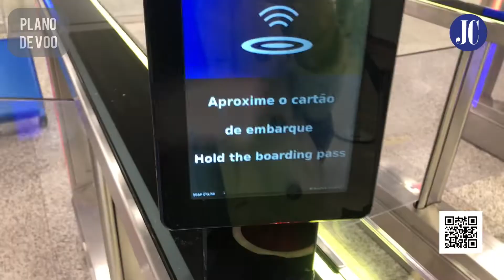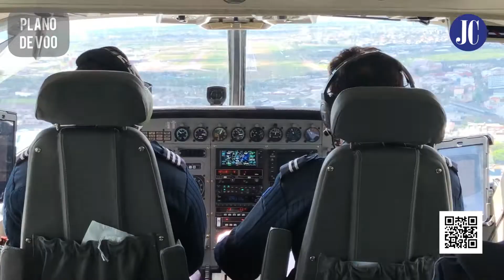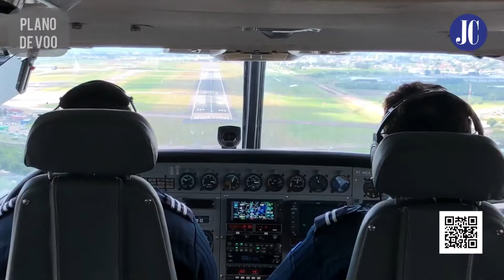Como é fazer a viagem de Porto Alegre a São Borja em um avião monomotor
Série PlanodeVoo: Como é fazer a viagem de PortoAlegre a SãoBorja em um monomotor com apenas nove lugares. A jornalista Patrícia Comunello embarcou na viagem de ida e de volta e mostra os relatos de passageiros, como foram os voos e a condição do terminal na cidade na Fronteira Oeste gaúcha.

Série Plano de Voo viajou a 12 destinos, em 24 voos